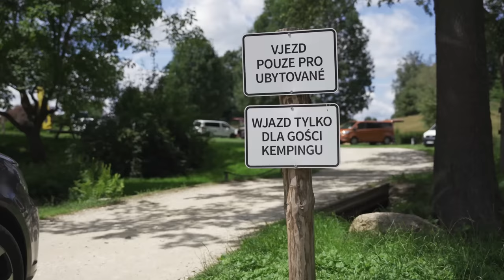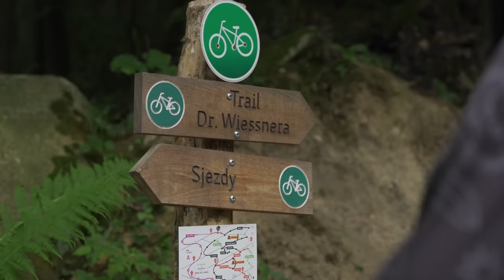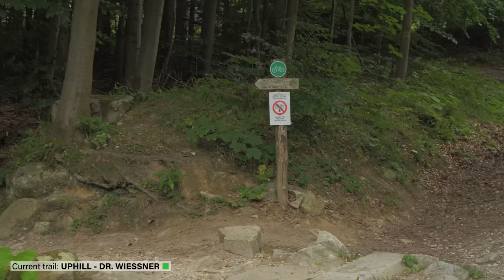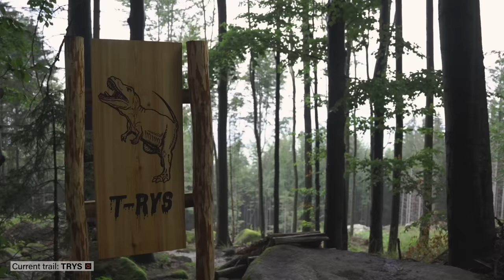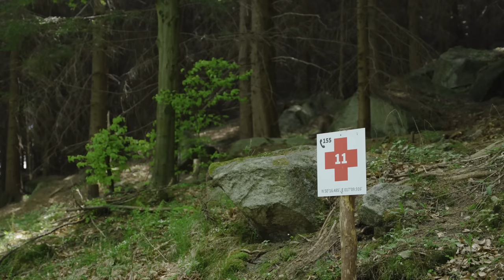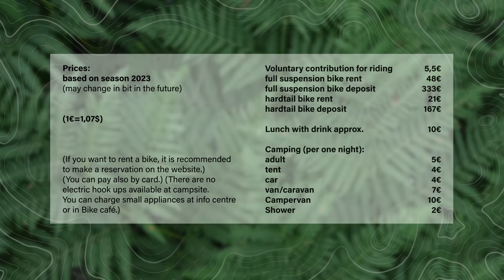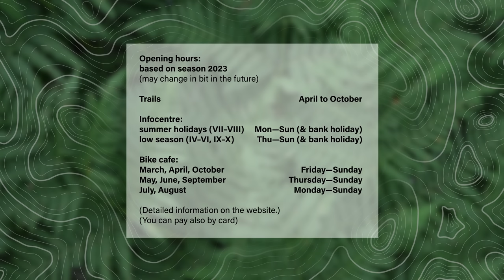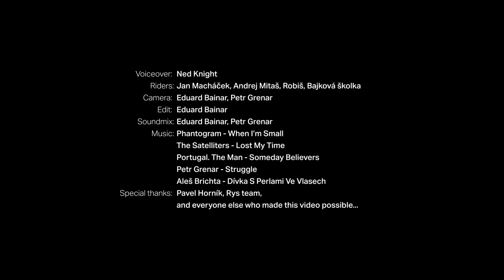Bike Destinations - Rychleby trails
Let's discover the hidden treasures deep in the forests of the Rychleby Mountains.
(In the video we forget to mention that on Rychleby trails ebikes are not welcome under age 55, exceptions are people after an accident or with health limitations - you can read the full explanation

00:00 Intro
01:01 The Base
02:16 Trails
08:46 Off the bike
9:47 Aditional information
11:03 Guides
11:34 Summary